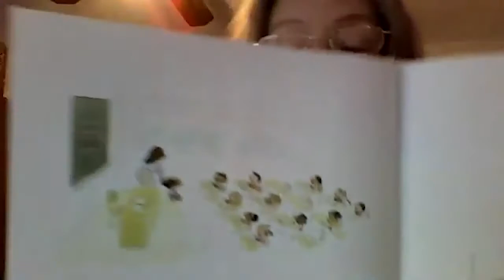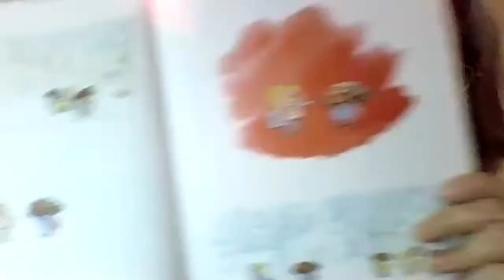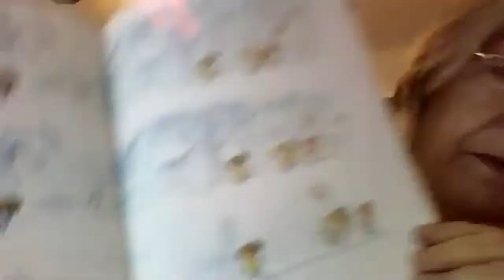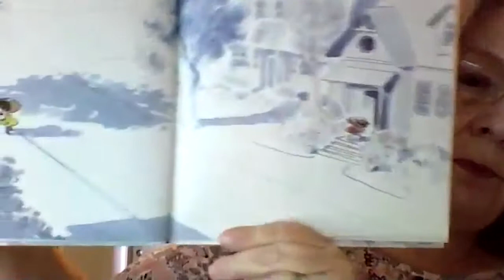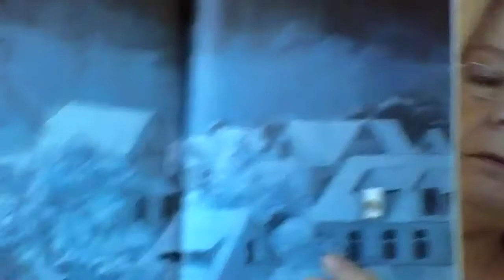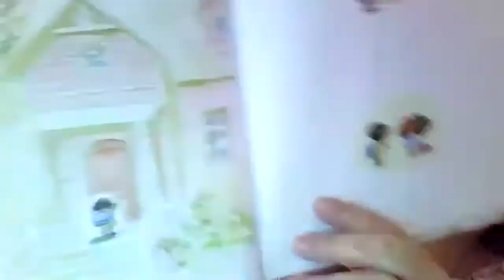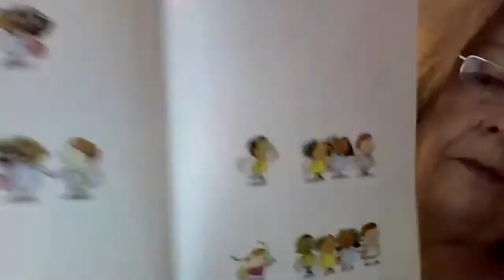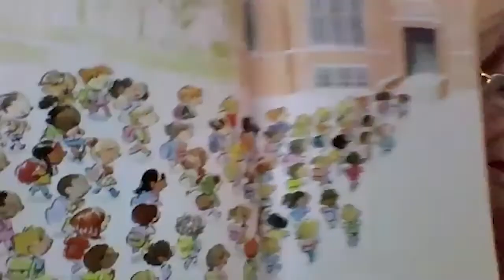I Walk With Vanessa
Want to listen to Ms. Linda read a good book? Watch this video!